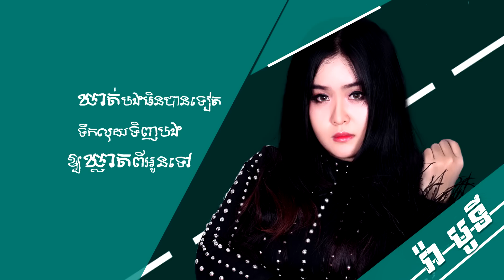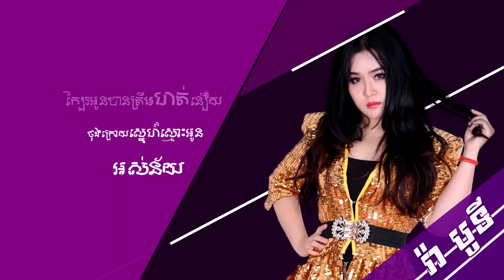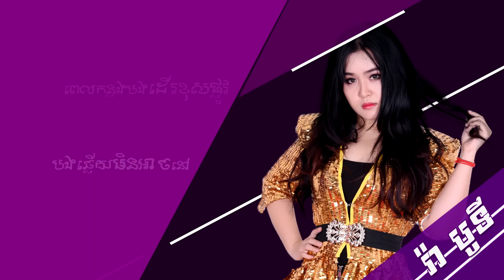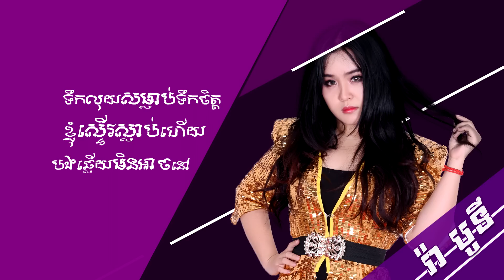ទឹកលុយទិញបងពីអូន - រ៉ាបូទី [ OFFICIAL LYRIC VIDEO ]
ដៃដែលធ្លាប់ឳបអូនពីមុន ពេលនេះដៃបងស្គាល់តែលុយឡាន
ចុងក្រោយស្នេហ៍ស្មោះអូនអស់ន័យ ទឹកលុយសម្លាប់ចិត្តខ្ញុំហើយ!
បទ : ទឹកលុយទិញបងពីអូន​ ( Lyric Video )
និពន្ធទំនុកច្រៀង ៖ ប៊ុន ចាន់និមល
កាត់តរូបភាព ៖ វណ្ណាម៉ាប់
បទភ្លេង ៖ Pheak Record
ច្រៀងដោយ ៖ រ៉ាបូទី
FULL MV ចេញឆាប់ៗនេះហើយ
Callcard : 728708
Metfone : 5570332
Smart : 340235